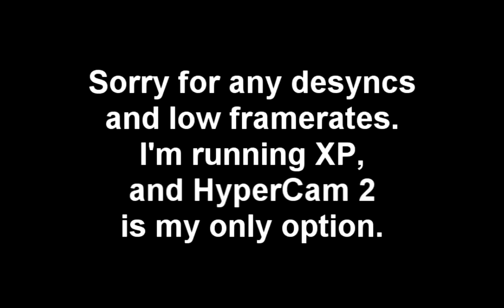Too Many Channels: Super Mario World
What if Super Mario World only had 3 voices?